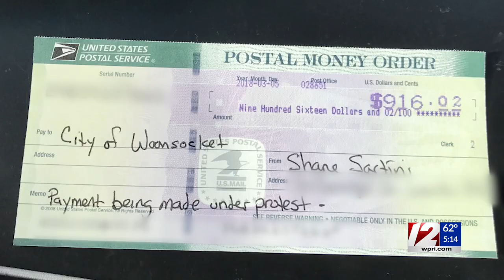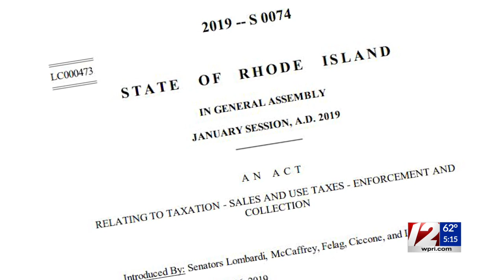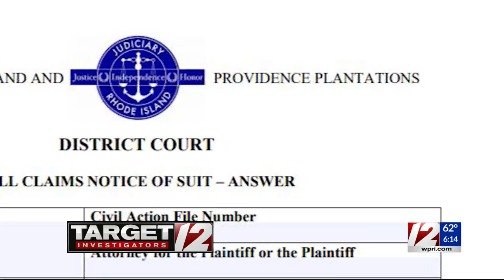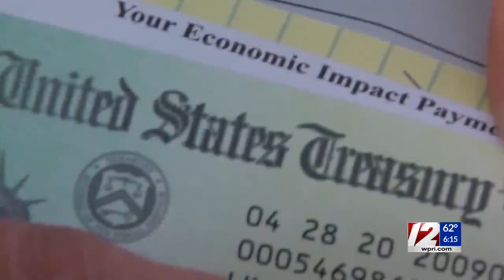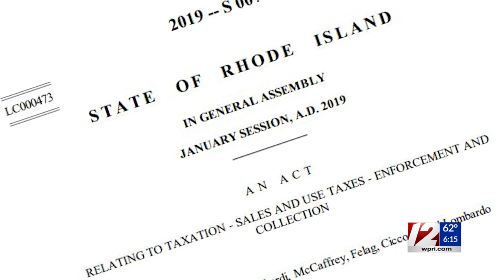Car tax law loophole leaves Rhode Islanders vulnerable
Former Woonsocket resident Shane Sartini walked into a Rhode Island AAA to renew his car registration in February 2018. Instead, he was told if he wanted to renew his registration, he would first have to pay $916 for back taxes from 14 years earlier.